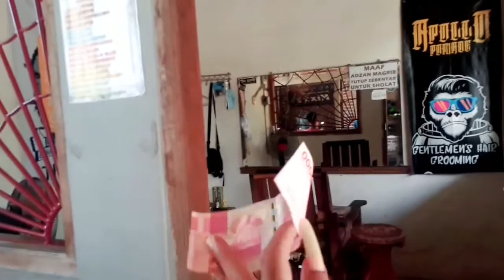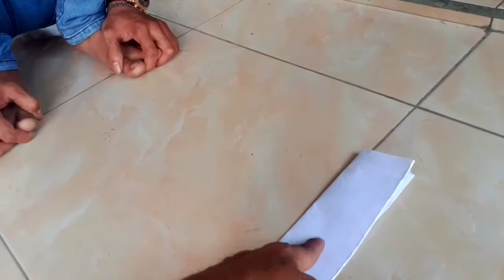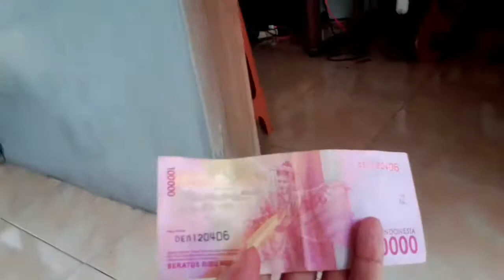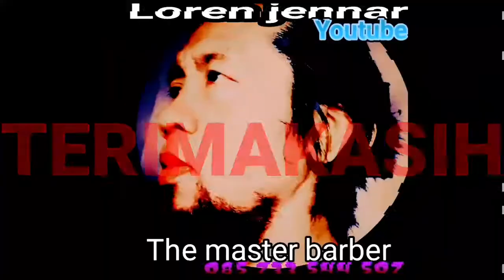Challenge (Tantangan memutar Spidol & Melimpati Uang) Yang Berahir Super Kocak